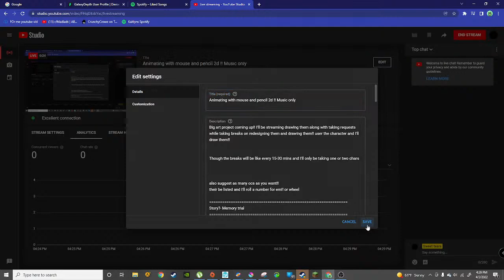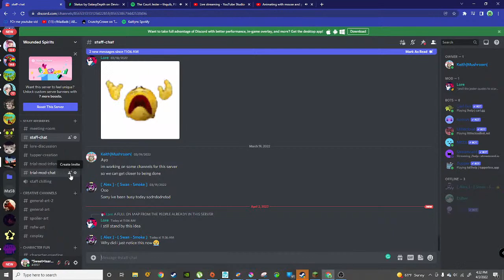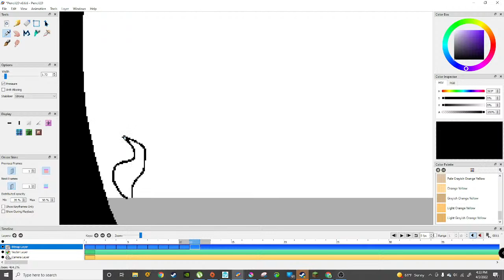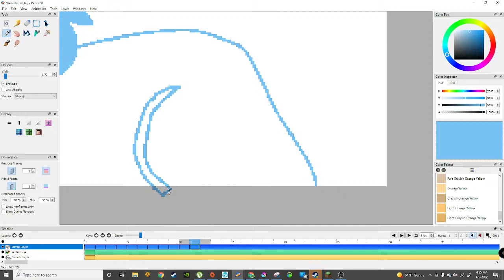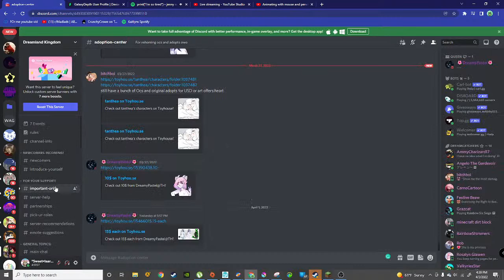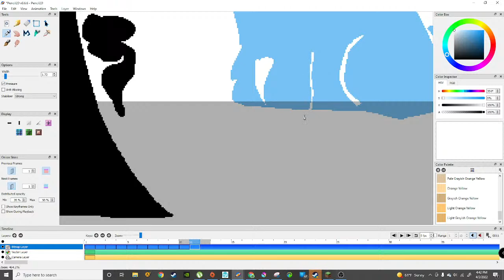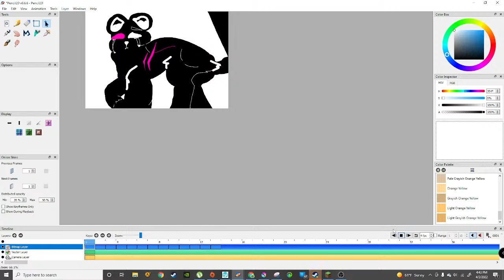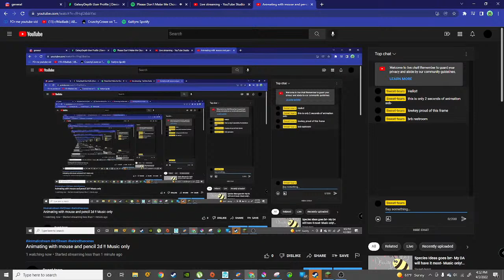Animating with mouse and pencil 2d !! Music only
Big art project coming up!! I'll be streaming drawing them along with taking requests while taking breaks on redesigning them and drawing them!! user the character and I'll draw them!!

Though the breaks will be like every 15-30 mins and I'll only be taking one or two chars

also suggest as many ocs as you want!!
their be listed and I'll roll a number for em!! or wheel

Story?- Memory trial
Main characters?-
Mariah Woodsmen
Kai Tenderwalk
ꉔꁝ꒐꒒꒯ ꁝꄲꄲ꒯ ꏂꌦꏂ ꒯ꏂꂵꄲꋊ
Marcus .
Martha .
Memory Dog!
Side characters-
Blance Raymore
Fig startree
Igeras Stolars
Mick Marty
O"Ryan
DJ XD
Error 2334
Izkuma
plus alot more im hoping to do reff sheets of these this next week =')